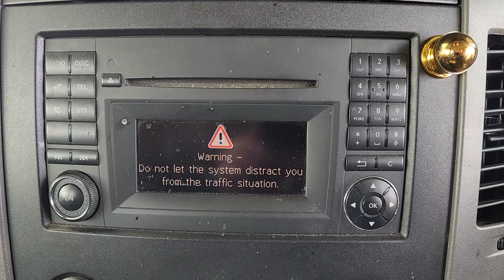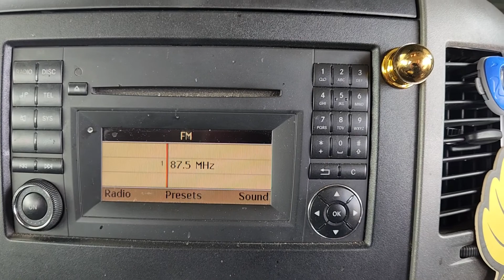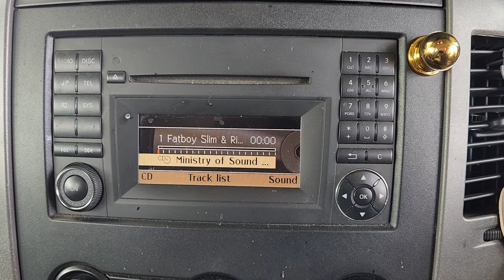10664 Radio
Mercedes Sprinter NCV3 Factory Head Unit